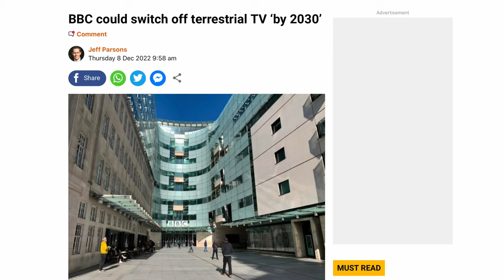GONE by 2030! 😃📺🎉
BBC to switch off terrestrial live TV ‘by 2030’ This article is from Metro which I’ll be referencing and giving my opinion on in this video.